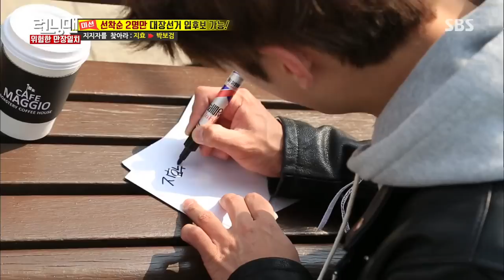Song JiHyo luckly meet Park Bo Gum! 《Running Man》런닝맨 EP425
송지효는 '국민남친' 박보검과 드디어 만남을 가졌다. 박보검은 소원으로 송지효와 셀카를 찍었고 그녀는 주위의 부러움을 한 몸에 샀다.

Running Man is a Korean variety show forming part of SBS's Good Sunday lineup. It first aired on July 11, 2010, and as of 2015, is currently the longest-running program. The main MC of Running Man is Yoo Jae-suk and this show is the real variety show focused on funny games.